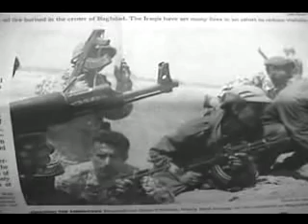Todo es de color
Video de la canción, con las primeras imagines de la guerra en Irak.